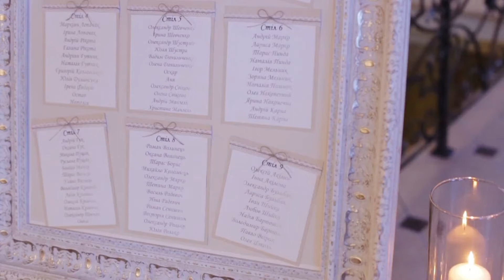white beatiful wedding guest desk with golden inserts on the wedding party